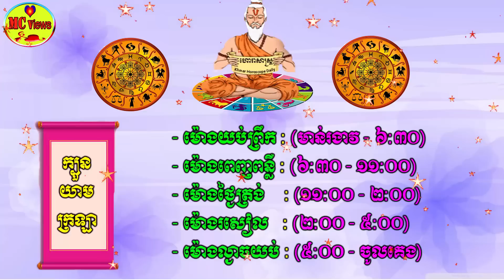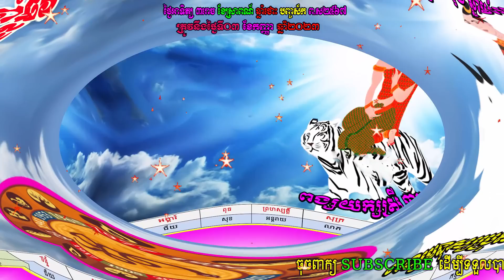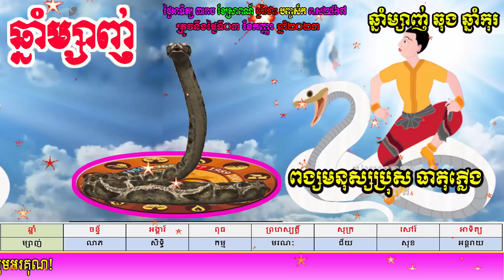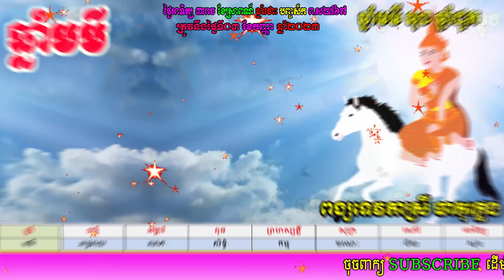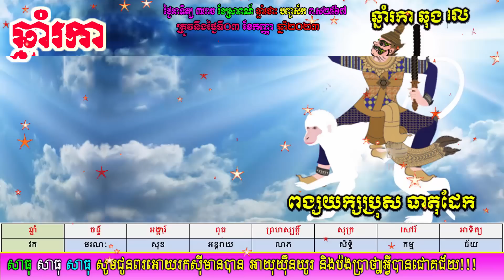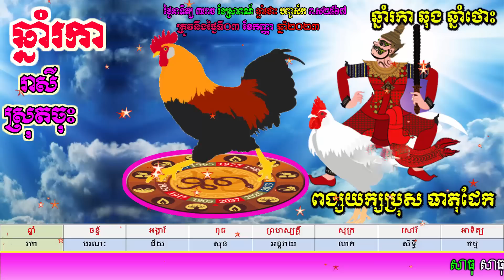ហោរាសាស្ត្រប្រចាំថ្ងៃអាទិត្យ ទី០៣ ខែកញ្ញា ឆ្នាំ២០២៣, khmer horoscope daily 2023